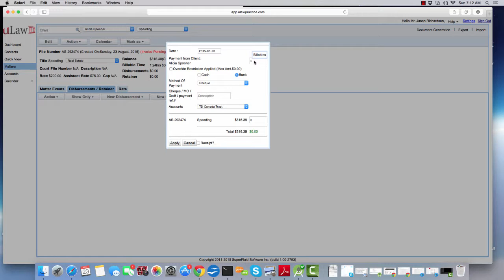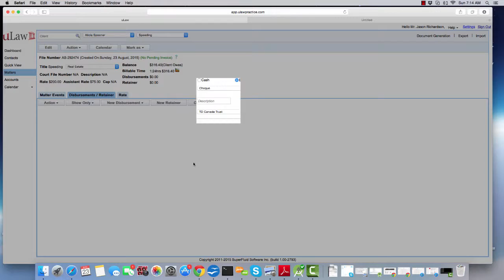Q114. Why is the client payment amount disabled or Max amount set?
The software calculates the maximum amount that one can receive in General account based on Invoice balance. If the software shows "$0.00" or shows a maximum value that you can actually deposit and if you try and deposit beyond that it tries to put a restriction to hint you that probably you need to raise more invoice to cover for this deposit or actually deposit the money in trust and transfer only the eligible amount.